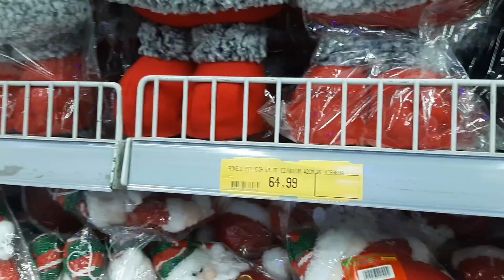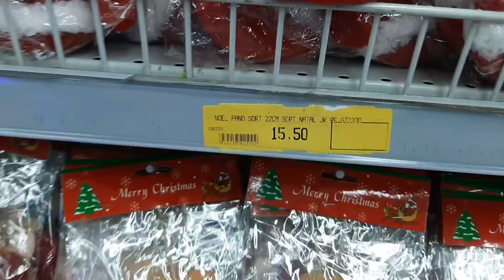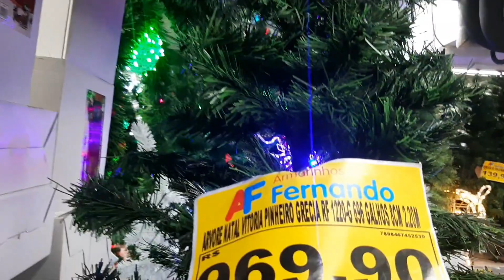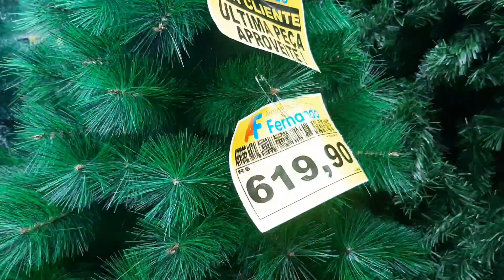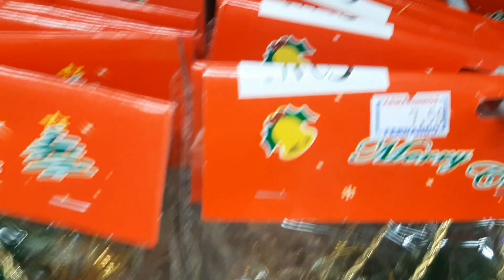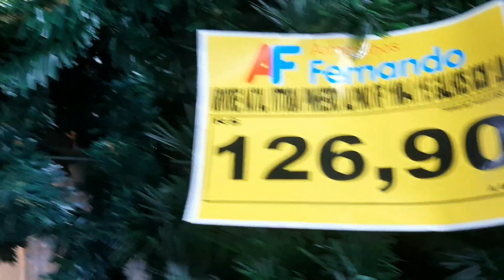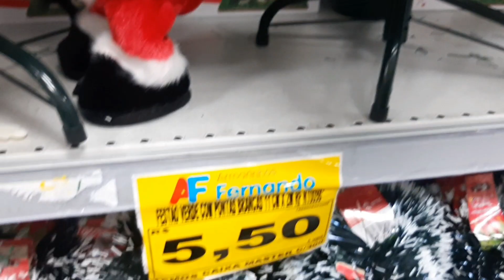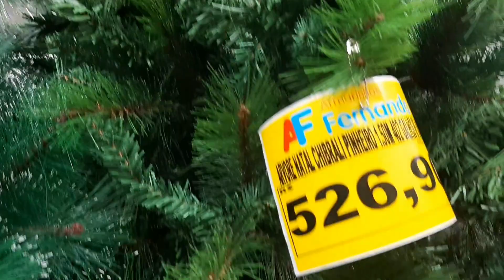TOUR NA LOJA ARMARINHO FERNANDES|MUITAS ARVORES DE NATAL TODOS TAMANHO E PREÇO